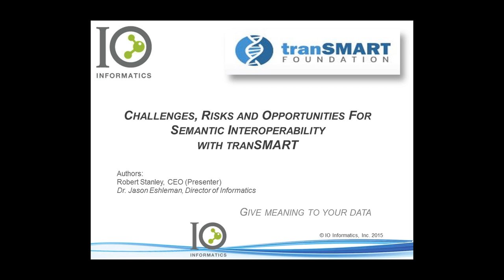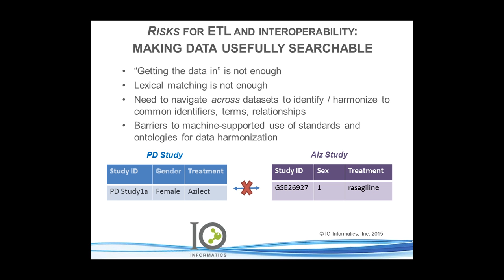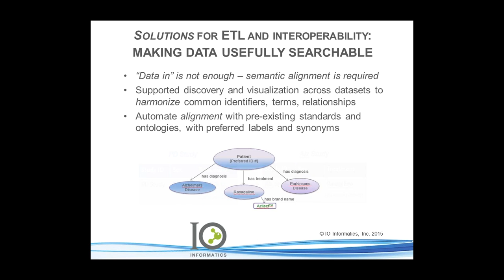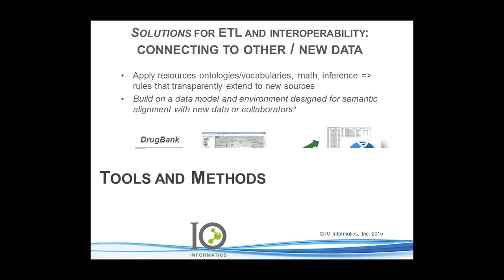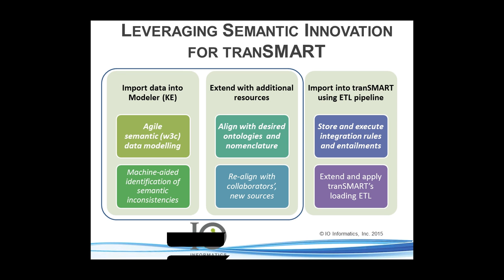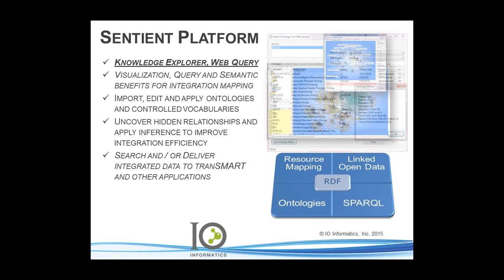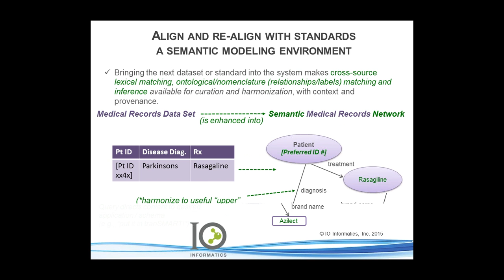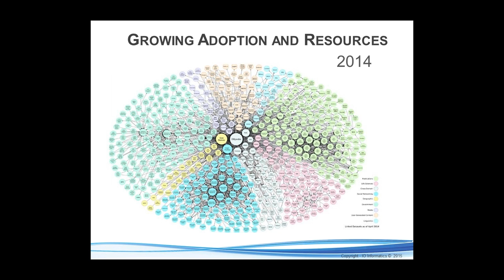Semantic Methods R Stanley